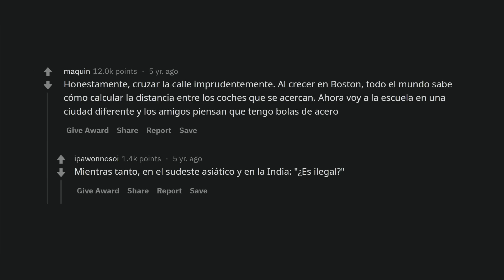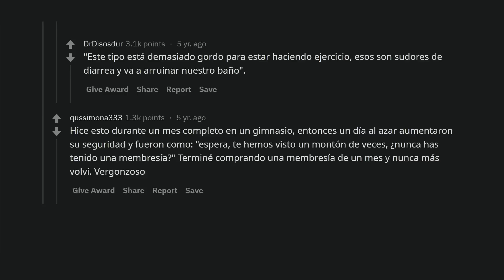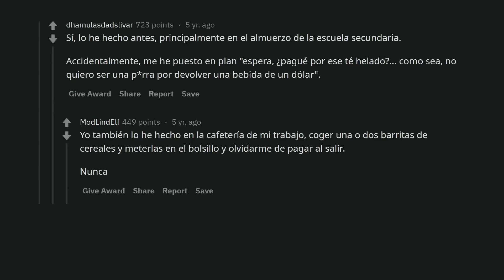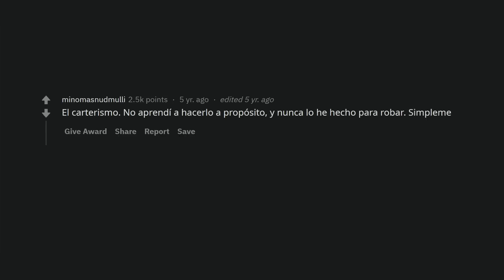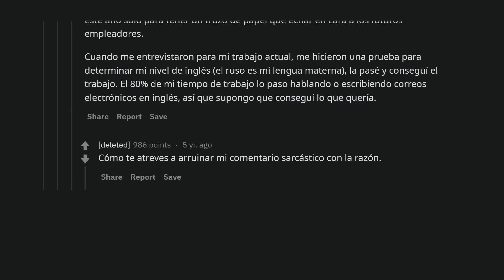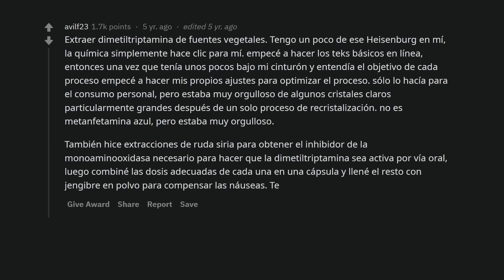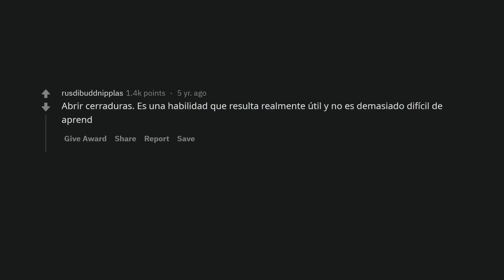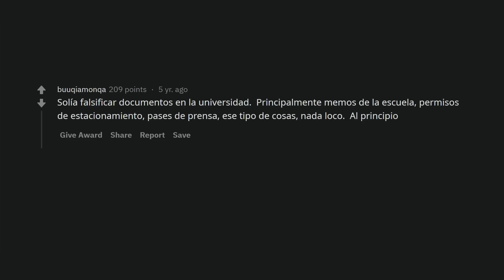¿En qué cosa ilegal eres realmente bueno?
Los usuarios de Reddit nos comparten aquellas habilidades de dudosa legalidad que poseen.